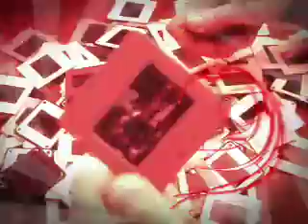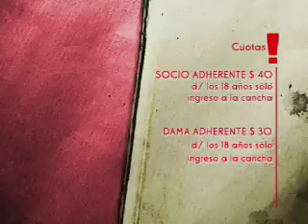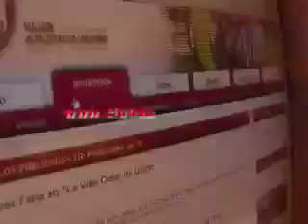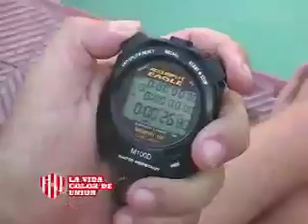bloque 3 - 9 de septiembre 2009